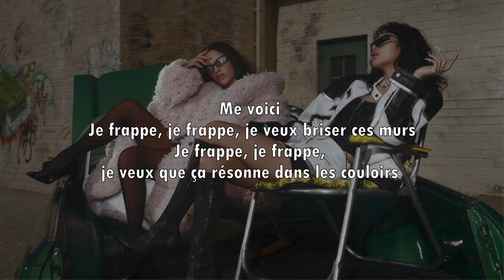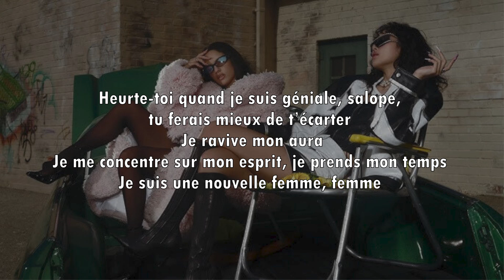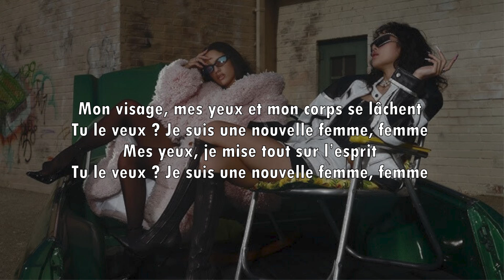LISA feat. Rosalia - NEW WOMAN - Traduction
-  LISA feat. Rosalia -  NEW WOMAN